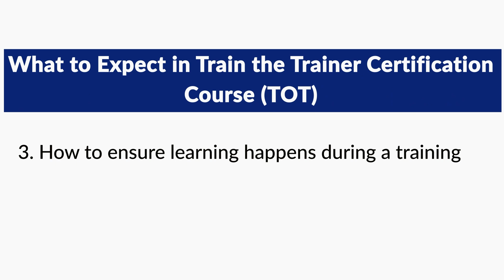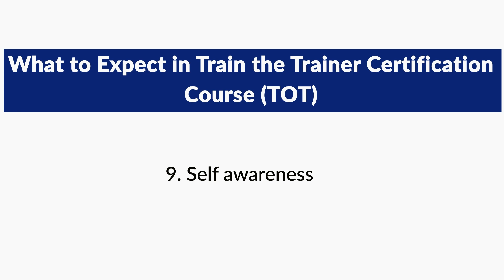Why Study Our Train the Trainer Certification Course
Are you ready to boost your career as a globally recognized certified trainer? Are you willing to create an impact in others' lives? If you answer ‘YES’ then this is a unique chance for you to become a great trainer.